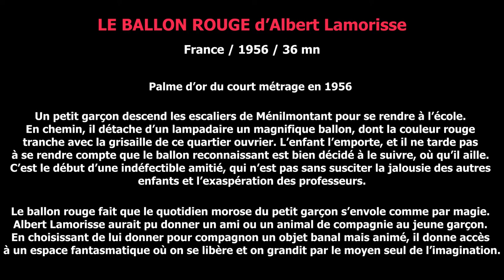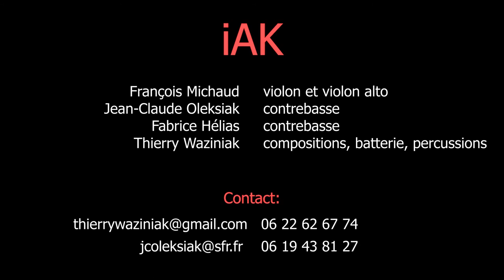"Le ballon rouge" Ciné-concert par le groupe iAK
Ciné Concert LE BALLON ROUGE d’Albert Lamorisse                                                                       France / 1956 / 36 mn           Palme d’or du court métrage en 1956.
Thierry Waziniak : composition et percussions

Jean-Claude Oleksiak : contrebasse

François Michaud : violon et violon alto
Fabrice Hélias : contrebasse.